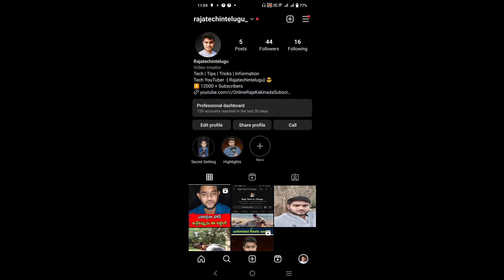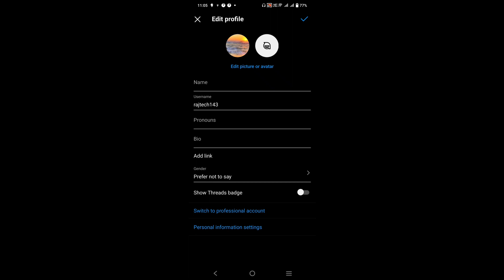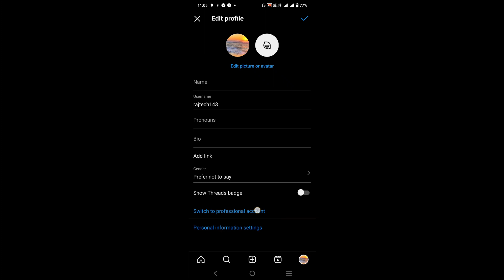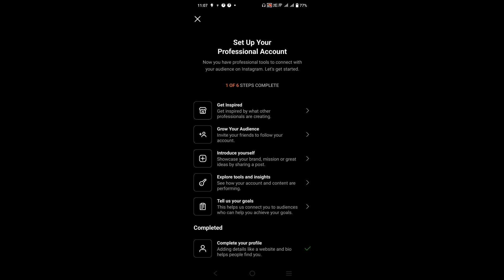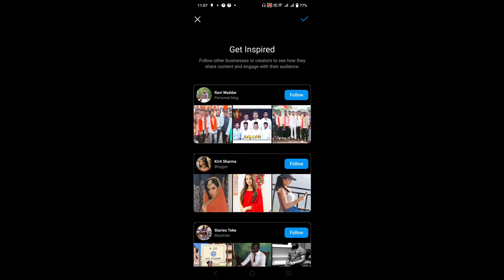How To Delete All Chats On Instagram At Once (2024) | Instagram Chat Messages Delete ఎలా చేయాలి?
TOPIC COVER IN THIS VIDEO :
how to delete all instagram messages at once
how to delete all messages on instagram
how to delete messages on instagram
how to delete instagram messages at once
how to delete instagram all messages
how to delete all messages on instagram at once
delete instagram all messages
how to delete all instagram messages
delete all instagram messages